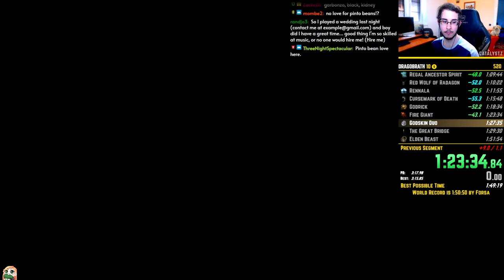Elden Ring All Remembrances Glitchless Speedrun in 1:50:48 (World Record)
New Elden Ring All Remembrances speedrun world record without the use of any glitches! This took me several months to accomplish during which I refused to shave, hence why I look the way I look! Enjoy and thank you for checking out my new VODs channel. Have a great day!